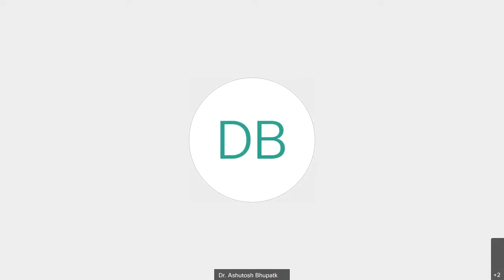(07 FEB 21) Sabir Sheikh session